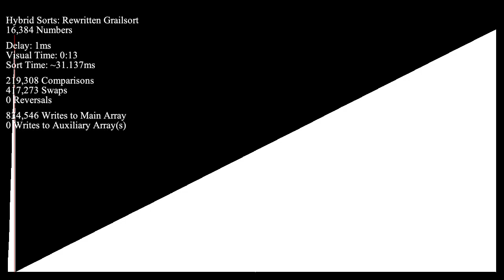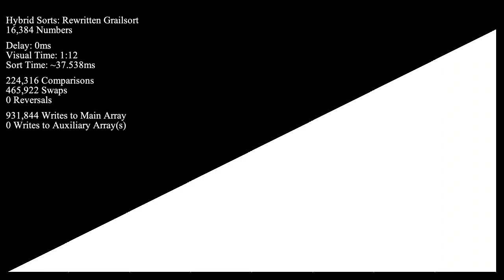Improved Rotations for Grailsort (Fast) - Bar Graph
If you want to learn more about this Grailsort project, visit our Discord